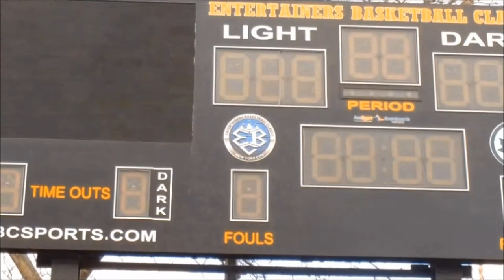Patch Adams Presents- AllStar Freestyle Ace Money ~ R.T.F N.Ice